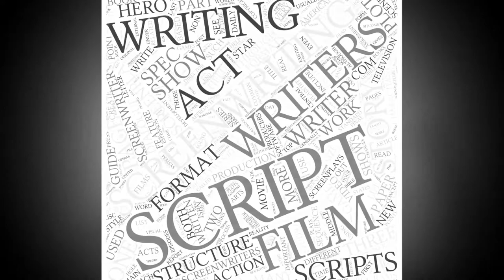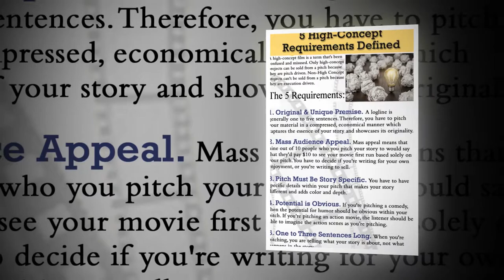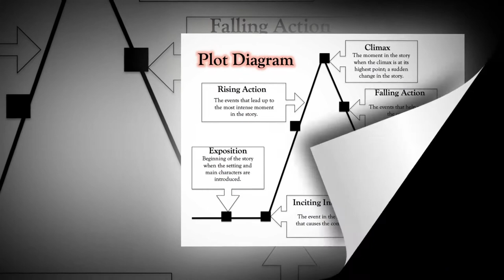SCREENPLAY WRITING FOR DUMMIES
You've finally made the decision that you really would like to get into screenwriting. You're finally ready to site down and write a movie script... After all, the movies you're paying for aren't all that great. You know you can write a better movie than the movies being made today.

But how do you start? How do you write a screenplay that Hollywood producers will notice? It's not even as difficult as you're probably thinking it is. All you need is an idea for a movie that we've never seen before. An idea that's unique, with a new twist and one we've not really thought about before. A high concept idea that astonishes us. Just what the heck is high concept? A high concept is simply an intriguing idea you can state in very few words and is easily understood by everyone you state it to. A high concept is a concept that transcends demographics and has wide audience appeal. A high concept movie usually becomes a blockbuster movie... The screenwriter of the movie. Producers and studios... Distributors and theaters... They all make money. Big money is nice... But it's really not the best thing that happens to you after you write and sell a high concept spec screenplay.

A movie produced from your high concept spec script means Hollywood will be rolling out the red carpet for you. Once you break into Hollywood with a high concept screenplay, you can pretty much write your own ticket... Pun intended. For instance... If you've ever wanted to direct or produce or both? Your high concept spec script can make that all happen for you.

But hey. No worries if being a highly paid, professsional Hollywood screenwriter is all you want. Writing the blockbuster high concept movie is the perfect way to make it all happen for you. High concept movies are easier to get made. Super easy to find actors for. Distributors love high concept movies... They're easy to market because of their wide audience appeal which means easy and higher profit for the studios. And as if that wasn't enough? High concept movies launch a lot more careers in the film industry.

Once you've taken that high concept movie idea as far as you can, it's time to make a list. You can use a piece of paper and a pen or create a new word processing document. Get everything you know about your movie idea down on the list. The good guy. Supporting Characters. The bad guy. Your movie's inciting incident. The theme of your story. Any subplots you might be considering. Climax. Names of your characters. Locations important to your story. Events. Scenes you just know you really need. You need to get it all down on your list. Make your list as long or as large as it takes. Not a big deal if you end up NOT using everything on the list... Whatever you don't use you can use in your next list when you start writing your next high concept spec script.

After you've created your list, you want to learn structure. 3 Act Structure is the most popular structure in Hollywood movies. Just do a Google search for 3 Act Structure to learn all about it. You need to know 3 Act Structure so you can use it in your step outline. A step outline is what happens in your story... In order... Scene after scene. By using 3 Act Structure to order what happens in your movie, you'll end up writing a spec screenplay Hollywood will understand. Your screenplay needs to follow 3 Act Structure. A story without structure isn't even a story. 3 Act Structure elicits the best emotional response from your reader and eventual movie audience.

Once your step outline is finished, you can start writing your screenplay... Just get yourself a screenwriting program. Pretty expensive... Most of them, anyway. They all get the job done however so don't feel like you have to buy the most expensive screenwriter software out there.

Try to knock out five pages a day... The average screenplay today is approximately 110 pages give or take. Writing five pages a day means you'll end up with a first draft of your screenplay in only 22 days. With your first draft completed, congratulate yourself then put the draft away for another couple of days. After you let your first draft rest a bit, it's time to rewrite.

It all comes out in the rewrite. Never forget that. Don't even try to get an Agent to read your first draft. It's not ready. It's okay... The story is in there somewhere... Now it's up to you to find it and pull it out.

We have a FREE VIDEO that talks about this. Just click on one of the links above to watch it. Remember... You do have a voice. Hollywood is dying to hear it. Take action -- write that screenplay -- and be heard.